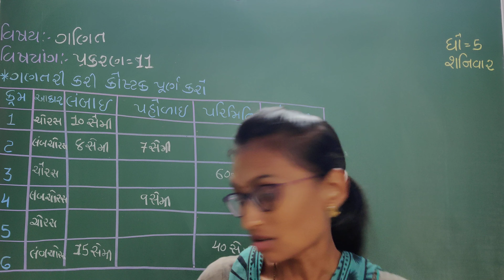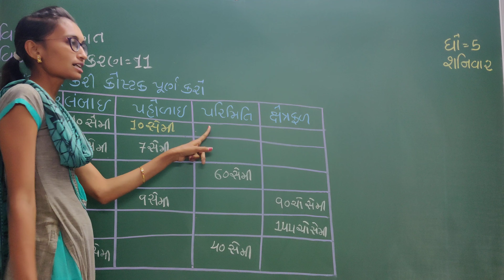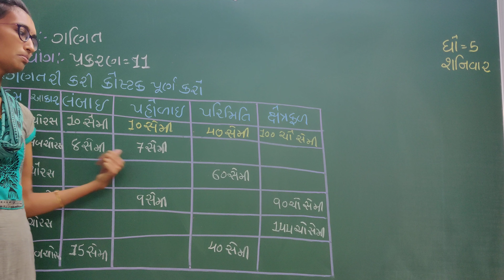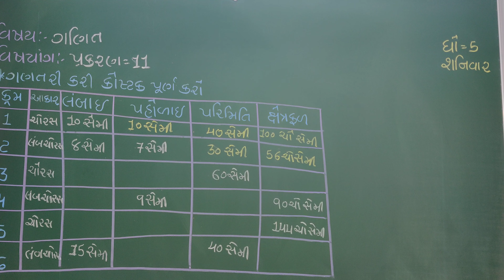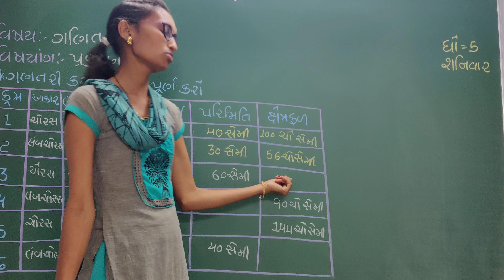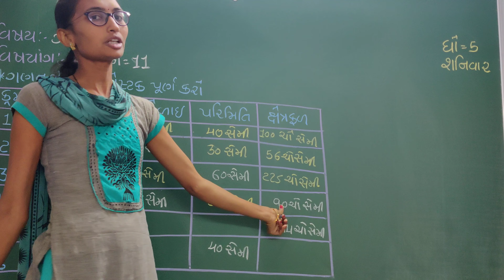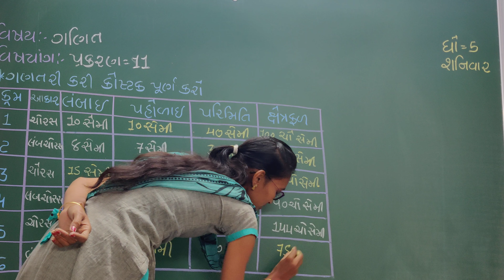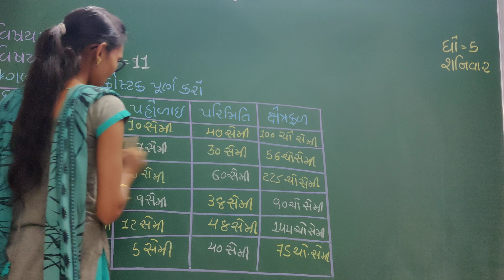ધોરણ 5:-વિષય-ગણિત:-પ્રકરણ:-11(કોષ્ટક પૂર્ણ કરો)